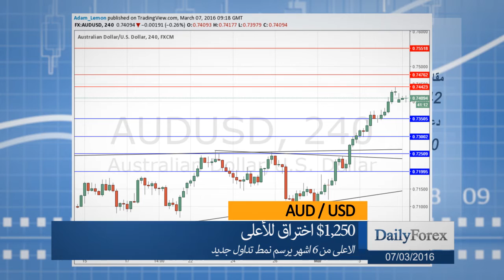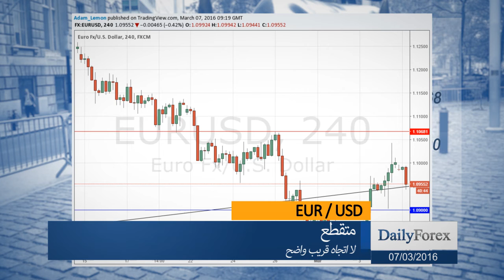ملخص اسواق العملات ليوم الاثنين 07/03/2016 من موقع ديلي فوركس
بداية هادئة للأسبوع، مع القليل من الأخبار الهامة. يبدو بأن الدولار الأمريكي يتعافى بعد أن عوقب الأسبوع الماضي، و الذهب يرتفع كذلك.
الدولار الأسترالي/الدولار الأمريكي قام بالإختراق فوق مستوى المقاومة 0.7381، و هو صامد هناك عند أعلى مستوياته خلال 6 أشهر. يبدو بأن النمط التصاعدي طويل الأجل قد بدأ.
قام الذهب بالإختراق للأعلى متجاوزاً مستوى المقاومة الرئيسي عند 1250$ و الذي يبدو الآن بأنه تحول إلى دعم. يبدو السوق مهيئاً للإرتفاع أكثر.
تعافى زوج اليورو/الدولار الأمريكي بعد تراجع طويل نهاية الأسبوع الماضي، و لكن يبدو الآن بأنه محصور في منقطة غير مؤكدة و متقطعة.